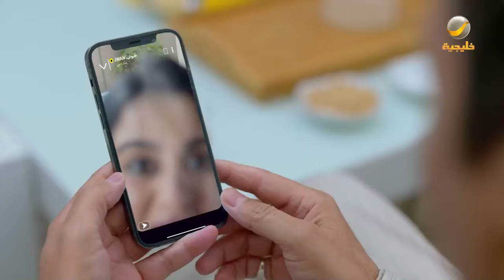جنون المحتوى الجديد طير عقول البنات